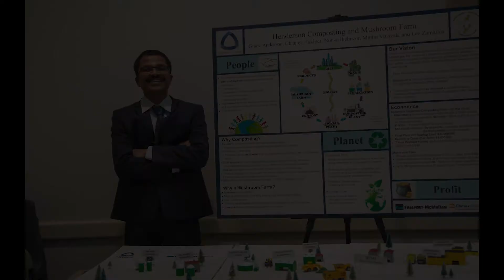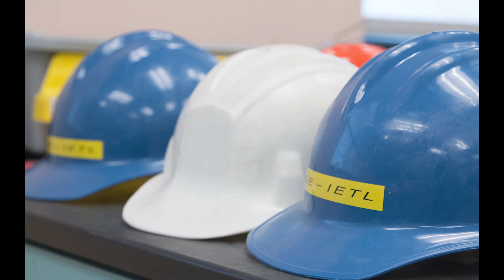Mining Engineering at the Colorado School of Mines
The Mining Engineering Department at the Colorado School of Mines represents the original area of excellence on which Colorado School of Mines has built its reputation. Since Mines was founded over a century ago to train gold rush miners, mining engineering has changes greatly, becoming increasingly multidisciplinary, incorporating advanced technologies and new scientific discoveries.
This video is narrated by faculty Dr. Hugh Miller, video-graphed by lab coordinator Bruce Yoshioka, and edited by undergraduate student Isabel Govett.